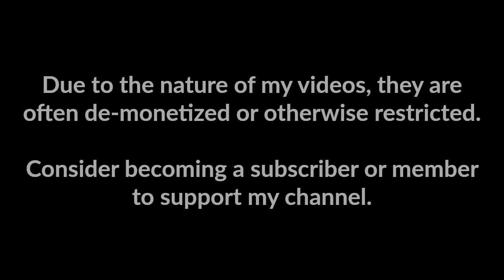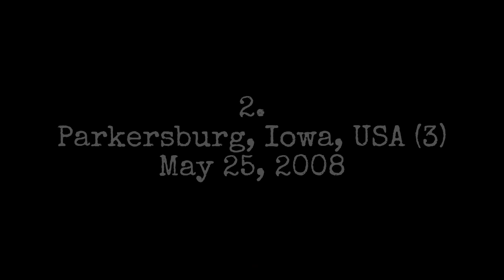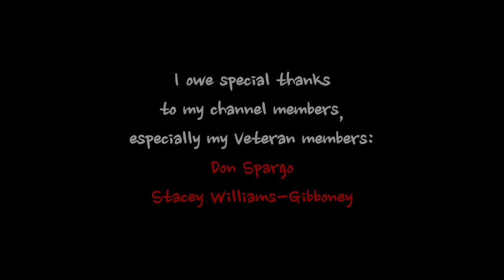5 Scariest Tornado Videos from Up Close (Vol. 19)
This scary tornado compilation features five scary tornadoes from up close. These tornadoes are the March 2022 Winterset-Norwalk, Iowa EF4 tornado, the June 2023 Point Place, Ohio EF2 tornado, the May 2013 Moore Oklahoma EF5 tornado, the May 2008 Parkersburg Iowa EF5 tornado, and the June 2015 Tongyu County, China tornado.

The tornado videos in this compilation are listed and sourced in the following order:

5. March 2022 Norwalk, Iowa EF4 tornado
Tornado Hits City of Norwalk Public Works Building by City of Norwalk (PUBLIC DOMAIN)

4. June 2023 Point Place, Ohio EF2 tornado
Point Place Tornado hitting my house. 6/15/23 by unaek1 (USED WITH PERMISSION)

3. May 20, 2013 Moore, Oklahoma EF5 tornado
Harrowing Escape From Fatal Oklahoma Tornado by Andrew Trent (CREATIVE COMMONS)

2. May 25, 2008 Parkersburg, Iowa EF5 tornado
Credit: T. Wolthoff, Grundy County Sheriff's Office (PUBLIC DOMAIN)

1. June 2015 Tongyu County, Jilin, China tornado